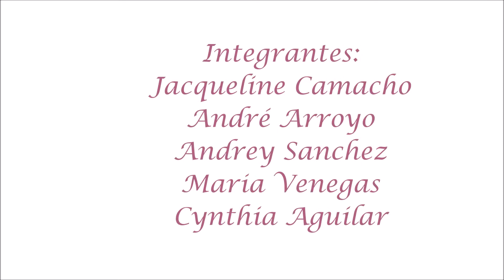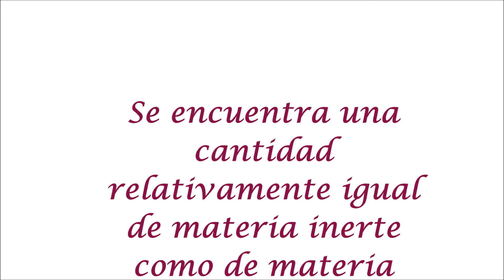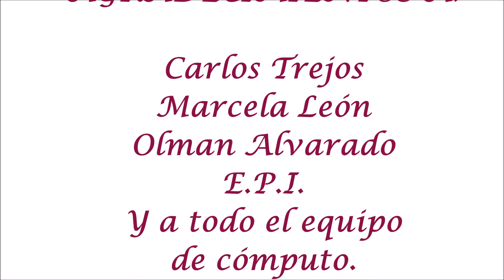Organismos que habitan en las Bromelias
Video elaborado por los estudiantes: Jacqueline Camacho
Andrey Sánchez  Vargas
Cynthia Aguilar
André Arroyo
María Venegas

Campamento Nacional de Ciencia y Tecnología 2014